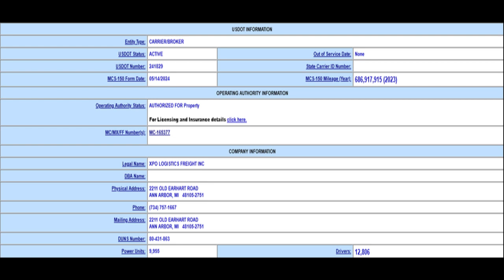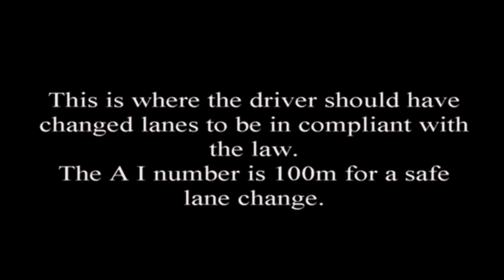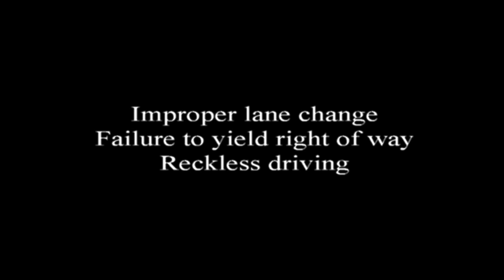XPO Logistics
This video actually happened on 9-11 at 18:13. Something happened with the navigation satellites that altered the time zone/ We will be correcting this.
This driver comes around this member and cuts him off and flashes his lights at him. Problem is that this member never flashed him over which means that this driver was not paying attention. The member then goes around him and allows plenty of room but as he slowed down to exit at a service plaza on the Indiana toll road west bound this XPO driver caught up and blew his horn to get his attention and flipped him off. We hate to tell this XPO driver but this video will be sent to his company and there is a possibility that he will lose his job due to flipping this member off. Most companies today have company policy that if they flip someone off since this is considered road rage that they are terminated.
According to the FMCSA traffic passing trucks are required by law to allow 1 car length for every 10 miles per hour of speed. In this case the XPO driver was required to allow 7 car lengths which he did not. He did not even allow one car length.
If you also notice when the XPO driver cuts the member off the box around the truck turns RED and letters displayed HMW. This is a collision warning system in our new camera systems.